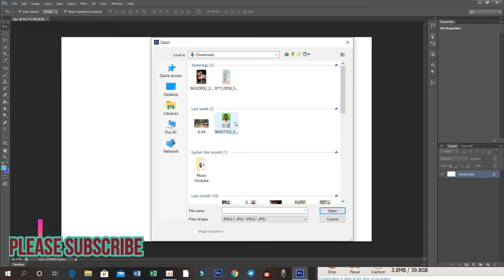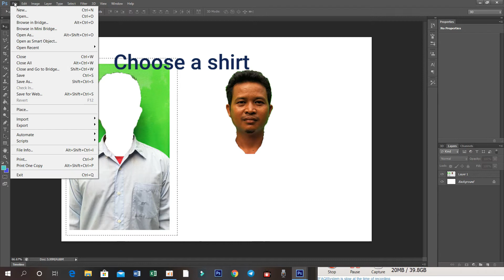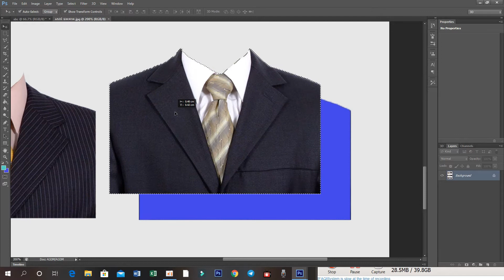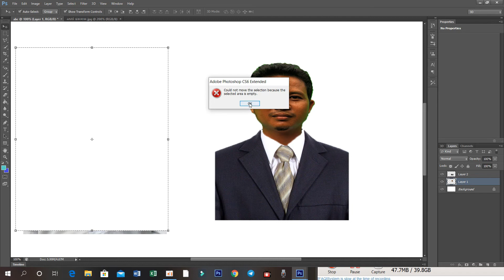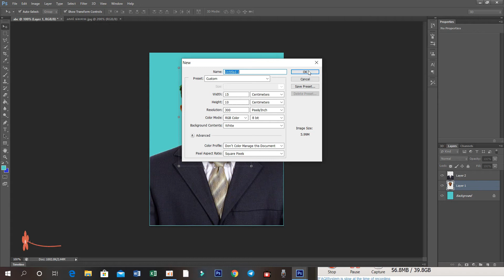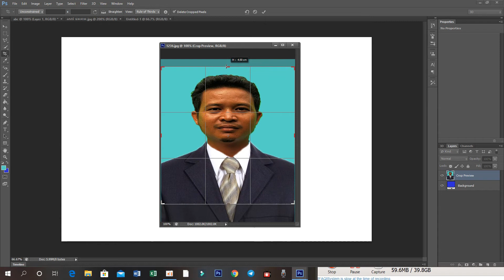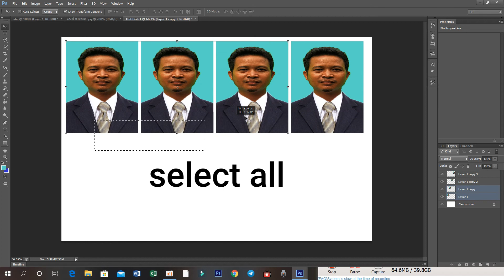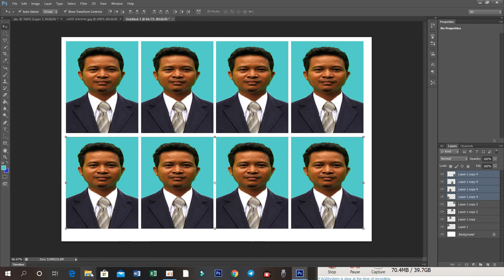How to edit photo on photo shop​e {Convert a regular shirt to a cowboy shirt}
Thank you for clicking subscibe